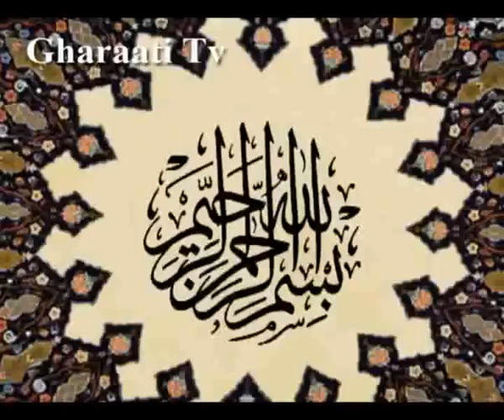قرائتي / تسبیحات حضرت زهرا سلام الله علیها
نکته هاي ناب از حجت الاسلام و المسلمين قرائتي - قسمت صد و هفتاد و هشتم- تسبیحات حضرت زهرا سلام الله علیها